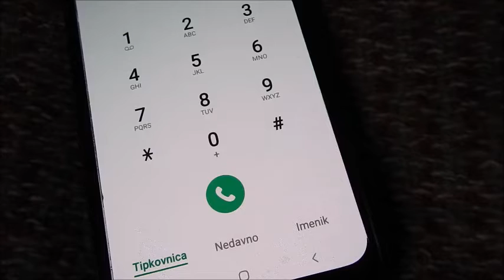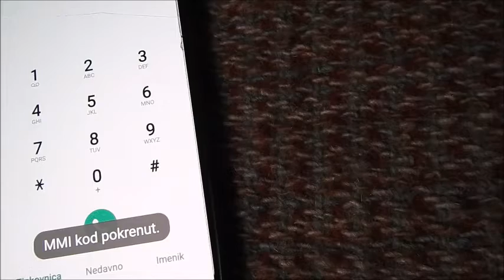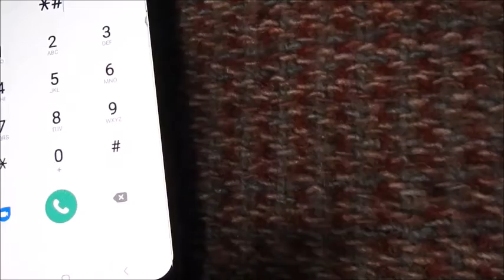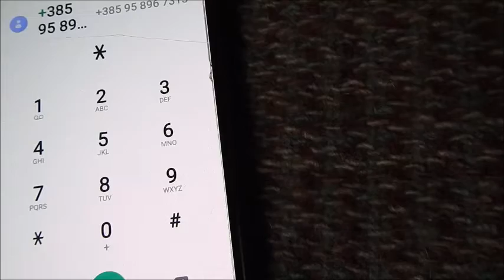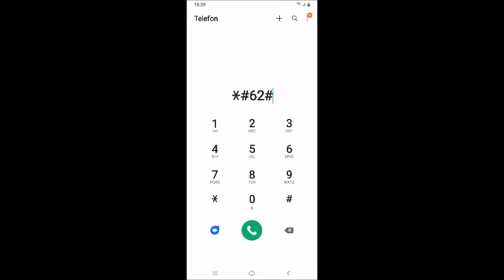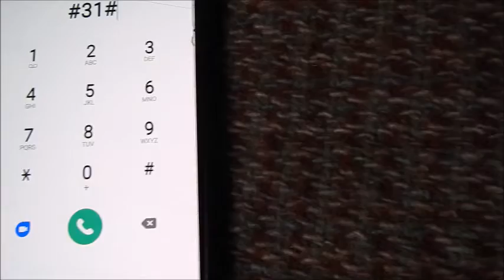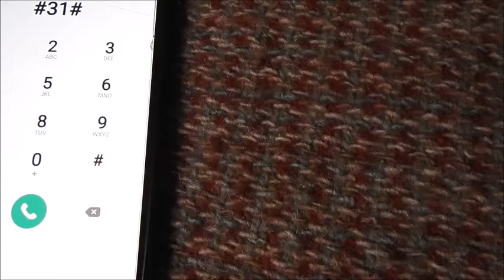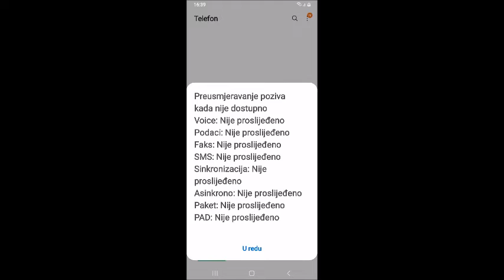Tajni kodovi za mobitele/Secret codes for cell phones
Saznajte da li vas prisluškuju,koji je vaš tajni privatni broj,izbrišite preusmjeravanje poziva i poruka itd.
Tajni kodovi za mobitele,
Secret codes for cell phones,
Geheimcodes für Handys,
Секретные коды для сотовых телефонов,
Cep telefonları için gizli kodlar,
رموز سرية للهواتف المحمولة,